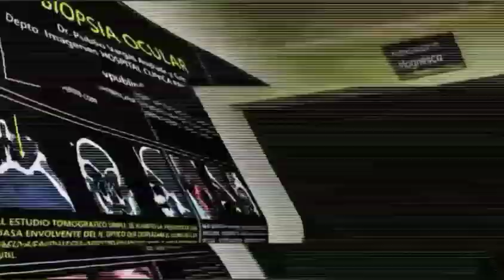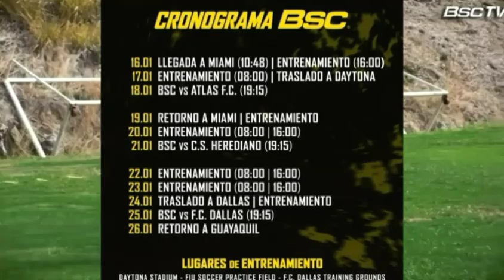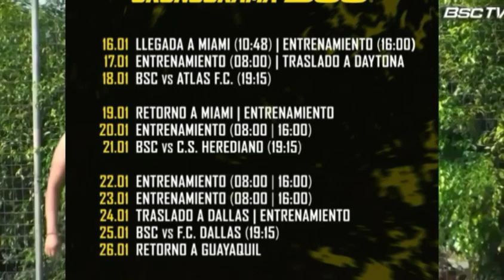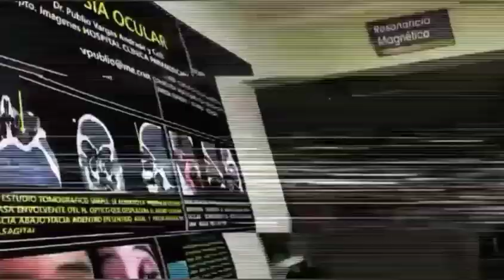Ultimas noticias de Barcelona sc 💥 Próximo refuerzo de Barcelona SC